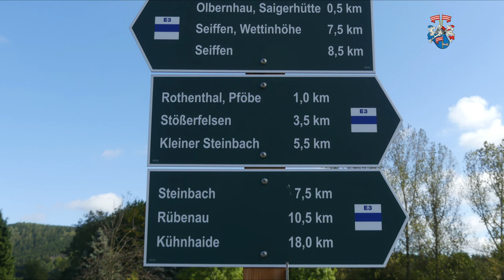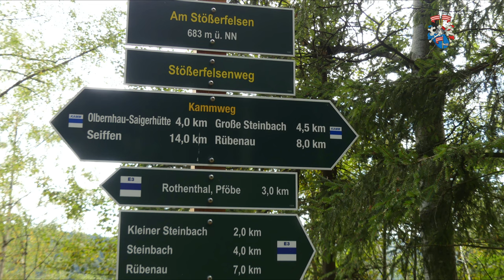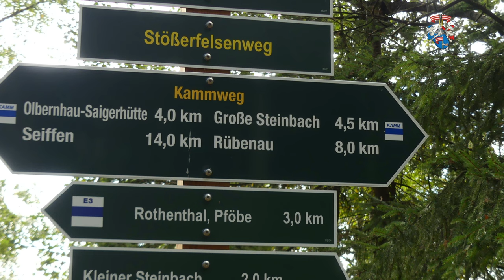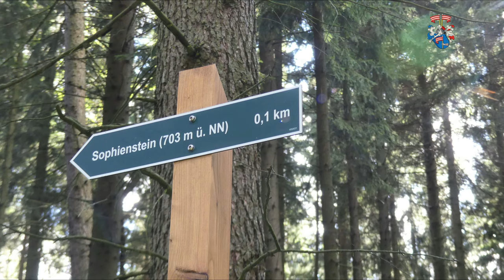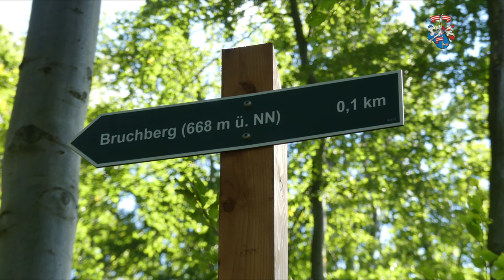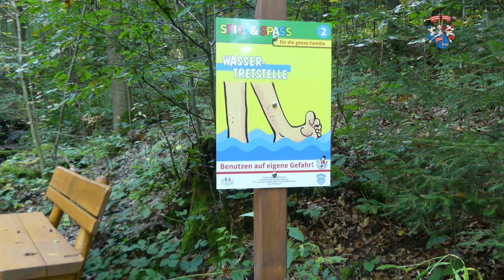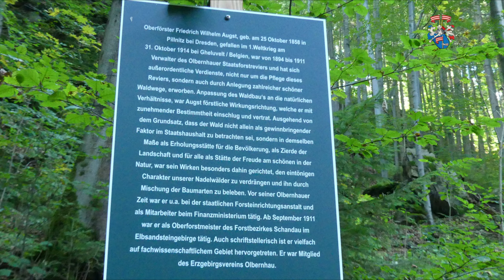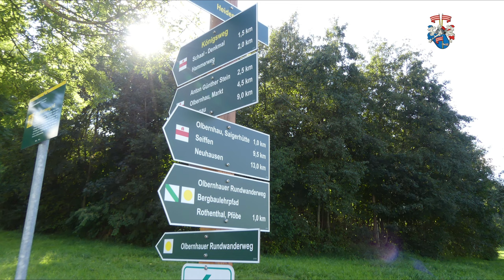Wandertraum rund um Olbernhau - Stößerfelsen und vieles mehr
Wandertraum rund um Olbernhau -  Stößerfelsen und vieles mehr? Ja, definitiv! Von Olbernhau gibt es jede Menge schöne Ausflugsziele zu Fuß. Heute möchte ich euch eine Rundtour über den Stößerfelsen, den Sophienstein und viel ruhiger Natur empfehlen. Untwergs gibt es tatsächlich vieles zu entdecken, beispielsweise das Schaaldenkmal oder den Basteifelsen mit  einem Gedenkstein, bzw. Tafel für Friedrich Wilhelm Augst. Am Ende der Tour könnt ihr noch Kultur und Geschichte pur erleben. Nämlich im Komplex der Saigerhütte bzw dem Kupferhammer Grünthal.

0:00 Filmstart
0:44 Anreise
1:15 Luxusproblem
1:45 auf gehts
2:28 Natur pur
3:43 Stösserfelsen
4:20 weitere Möglichkeiten
5:26 Sophienstein
6:29 Natur
6:58 Bruchberg
7:54 Schaaldenkmal
9:01 Basteifelsen
9:53 Dörfel
10:29 Saigerhütte
11:21 Kupferhammer
12:29 Heimfahrt